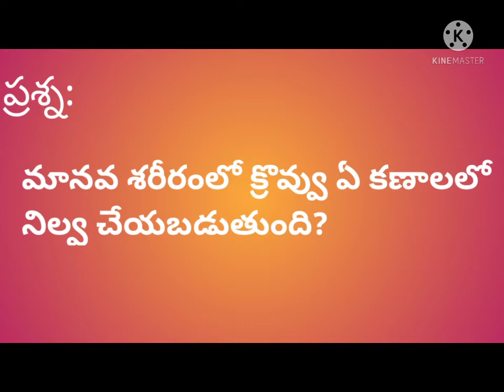competitive day -4 మానవ శరీరంలో క్రొవ్వు ఎక్కడ నిల్వ చేయబడుతుంది?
మానవ శరీరంలో క్రొవ్వు ఎక్కడ నిల్వ చేయబడుతుంది?